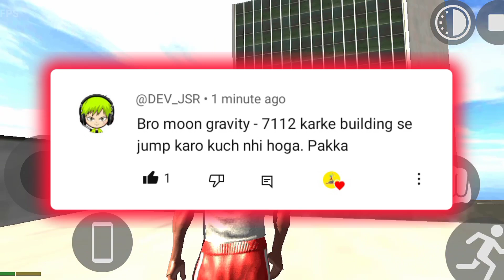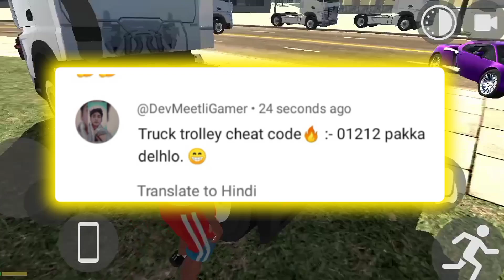Dinosaur Upgrade 🤯 in Indian Bike Driving 3D || Indian Bike Driving 3D New update आ गया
indian bike 3d game mein naye cheat code
indian bike driving 3d new update
indian bike driving game video
indian bike driving 3d cheat codes in hindi
Indian bike driving 3d game night mode New update
Indian bike driving 3d night cheat code
Indian bike driving 3d night mode new update
Indian bike driving 3d new all Cheat code live Indian bike driving 3d new update in 2023
Indian bike driving 3d new update new code
Indian bike driving 3d update all code
Indian bike driving 3d Jurassic park codo
Indian bike driving 3d Jurassic park update
Indian bike driving 3d New update gameplay
Indian bike driving 3d all New update
Indian bike driving 3d Monster Truck cheat
54 Ram Gamer
night mode update
night mode Indian bike driving 3d